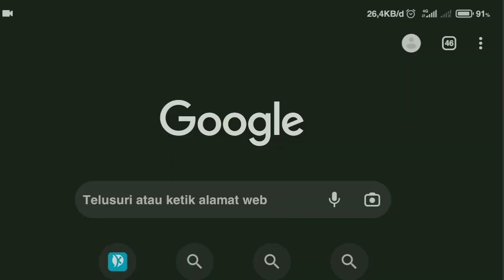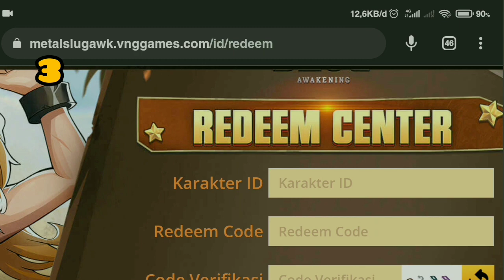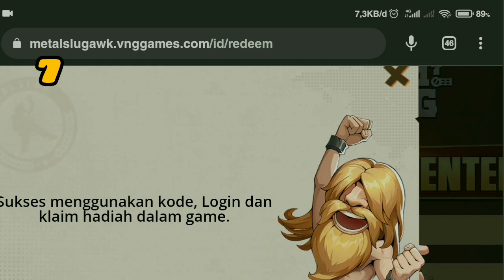CARA ME-REDEEM KODE METAL SLUG AWAKENING | BAGI-BAGI 7 KODE REDEEM METAL SLUG AWAKENING TERBARU 2023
Kode Redeem:
014X8ZNT
114QWKGW
214TYM7O
314TERDN
A14P7E7T
914GE5HR
814SDWGY